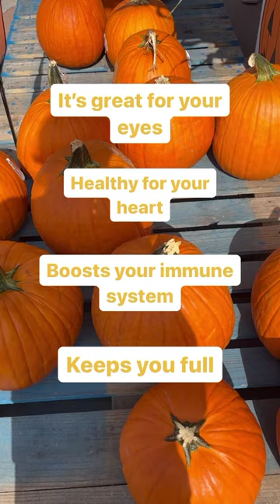🧡🎃 Pumpkin is very good for you!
This stunning squash is considered a superfood, a title typically reserved for natural foods that are especially nutrient-dense while generally being low in calories. In other words, yes: Pumpkin is very good for you!

How to include pumpkin in your diet so you can enjoy it all year round.